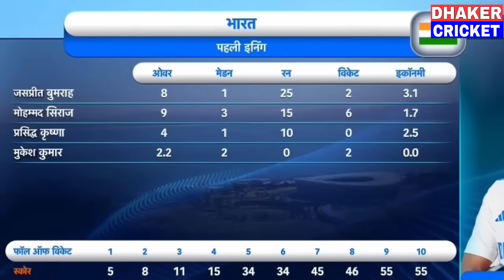India Vs South Africa 2nd Test DAY-1 Full Match Highlights,IND vs SA 2nd Test DAY-1 Full Highlights